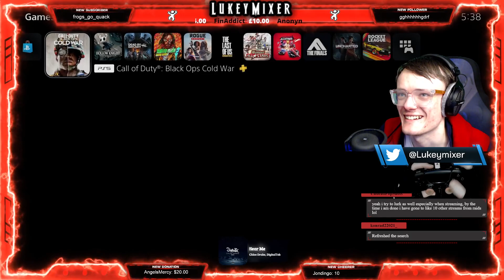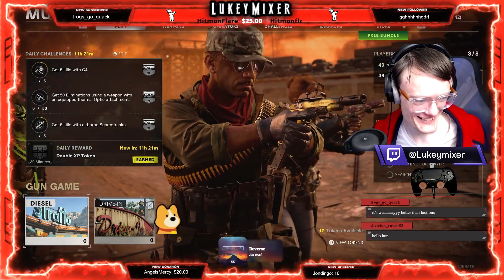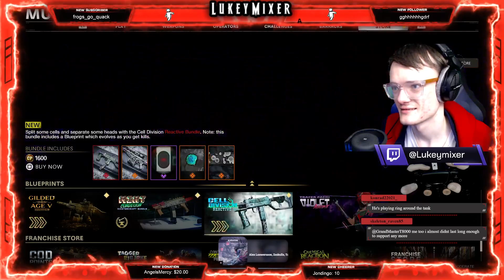[Part 35] ♿ [PS5] Call of Duty: Black Ops Cold War ♿[Multiplayer Mode]